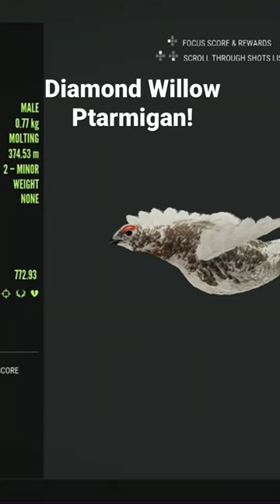FINALLY! A diamond willow ptarmigan - COTW